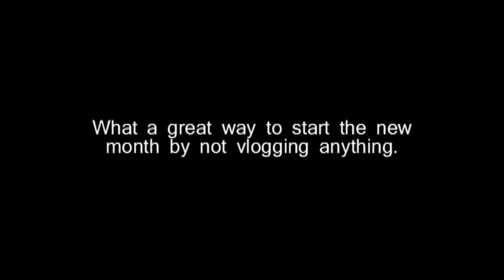Josh's Vlog: Playing MAME (8/1/2013 - 8/3/2013 DAY 672-674)